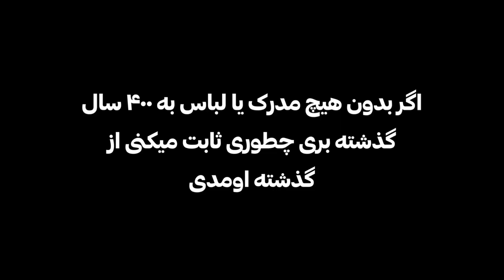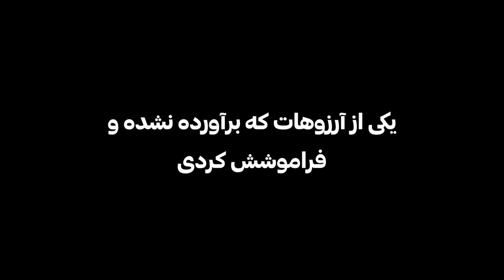جواب به سوال های عجیب شما 😂 Q & A